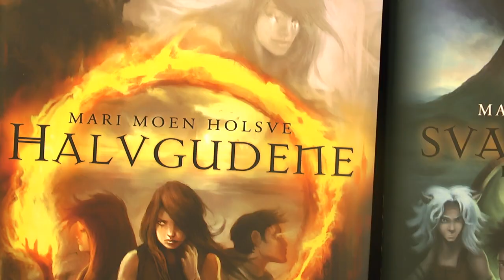Mari Moen Holsve